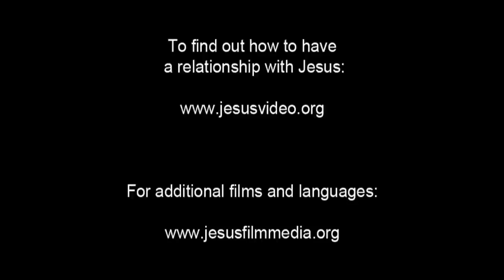Dutch Good News! Confess Jesus As Lord! Believe In Jesus Resurrection! Surely Saved Forever!(25)